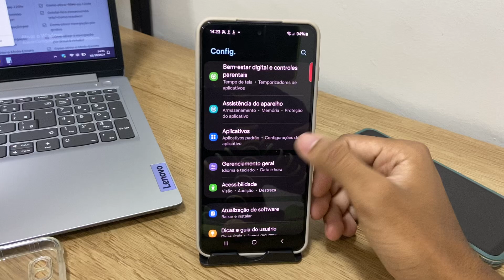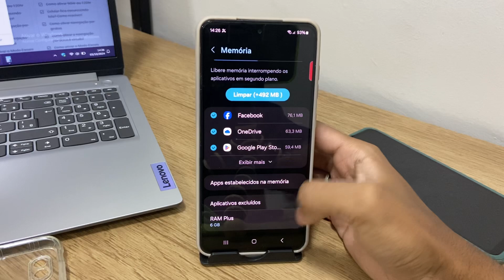Como aumentar a memória RAM no Samsung S24, S24+, S24 Ultra e S24 FE - Dicas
Fala pessoal!! Nesse vídeo vou está ensinando Como aumentar a memória RAM no Samsung S24, S24+, S24 Ultra e S24 FE - Dicas